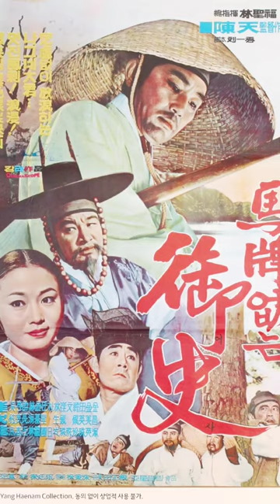최무룡 영화포스터